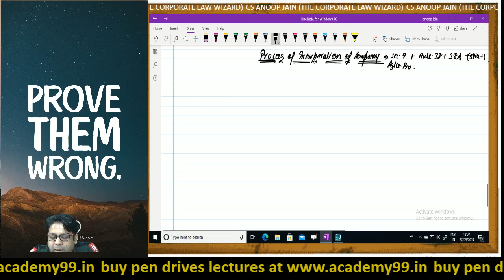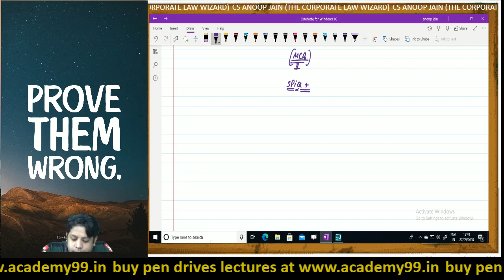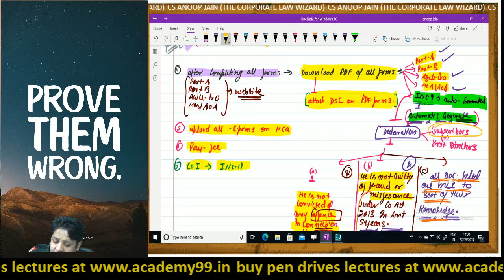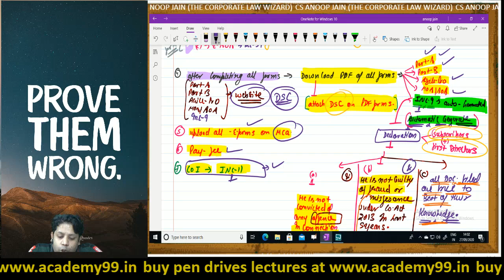SPICE+ | NEW PROCESS OF INCORPORATION | COMPANY LAW | CS ANOOP JAIN | ACADEMY99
CS ANOOP JAIN

PLAYLIST OF ALL MARATHONS REVISION & AMENDMENTS VIDEOS BY CS ANOOP JAIN

9. SEBI TAKEOVER CODE-2011

11. CORPORATE DISPUTE REVISION

12. CORPORATE RESTRUCTURING REVISION

13. DRAFTING REVISION

14. CORPORATE FUNDING REVISION

ABOUT CS ANOOP JAIN SIR
1. CS ANOOP JAIN is expert and renowned faculty having teaching experience of more than 15 years for CS PROFESSIONAL AND CS EXECUTIVE FOR THE FOLLOWING SUBJECTS
CS EXECUTIVE:
• COMPANY LAW
• SETTING UP OF BUSINESS ENTITIES
• JURISPRUDENCE, INTERPRETATION AND GENERAL LAWS
• SECURITY LAWS AND CAPITAL MARKETS

CS PROFESSIONAL
• CORPORATE RESTRUCTURING AND INSLVENCY
• RESOLUTION OF CORPORATE DISPUTE
• SECRETARIAL AUDIT AND DUE DILIGENCE
• DRAFTING, APPEARANCES AND PLEADINGS
• CORPORATE FUNDING AND LISTINGS
• GOVERNANCE ETHICS AND SUSTAINABILITY
• ELECTIVE INSOLVENCY PAPER

2. In industry he is popularly known as the CORPORATE LAWS WIZARD.
3. He is also winner of best MSOP participant award by ICSI (NIRC).
4. For the benefits of students, he has opened his own publication house (under name and style of AJ EDUCATION AND PUBLICATION LLP) for providing good CS books at affordable price.
5. a website only for cs students from where students can get purchase google drive, pen drive and live @ home classes at affordable prices CS ANOOP JAIN